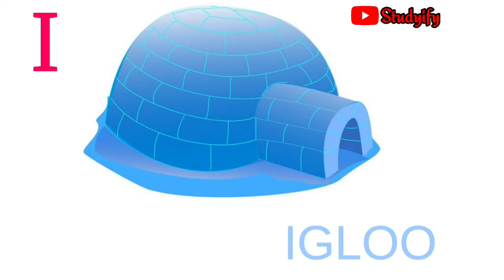a for apple abcd alphabet अ सेअनार क से कबूतर a for apple b for ball c for cat abc songs a for apple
a for apple abcd alphabet अ सेअनार क से कबूतर a for apple b for ball c for cat abc songs a for applea for apple b for ball

Topic Cover In This Video:
A for Arrow, B for Bus, C for Chair, D for Deer, E for Eraser, F for Fox, G for Gun, H for Hut, I for Igloo, J for Jacket, K for King, L for Leopard, M for Milk, N for Notebook, O for Orange, P for Pencil, Q for Queen, R for Rose, S for Strawberry, T for Table, U for Umbrella, V for Violin, W for Well, X for X-Mas Tree, Y for Yellow color and Z for Zebra.